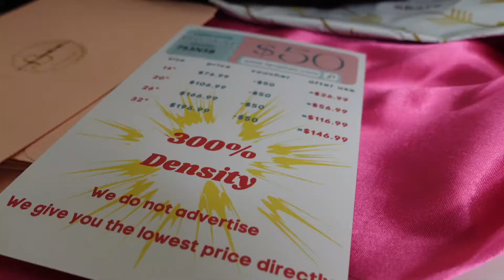T-Part Curly Frontal Wig| 300 Density Affordable curly wig| Lanqihair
Hi Babes❤️

Thank you so much for the endless support❤️

GET $50 OFF USING CODE 753N58